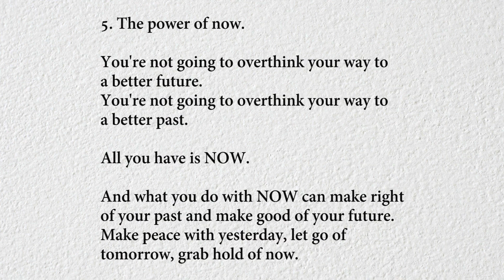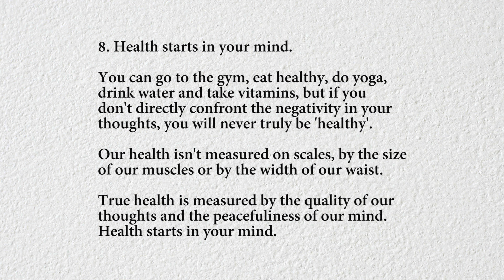The 8 Things Every Over-Thinker Needs To Know ASAP (To Stop Wasting Time).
If you're an over-thinker, you know that your brain can be your worst enemy sometimes. But there are a few things you can do to help ease the stresses of overthinking. This video will show you 8 things every over-thinker needs to know in order to live a less stressed life.